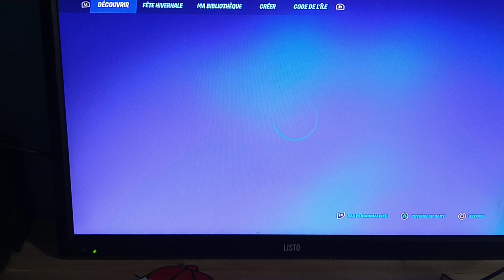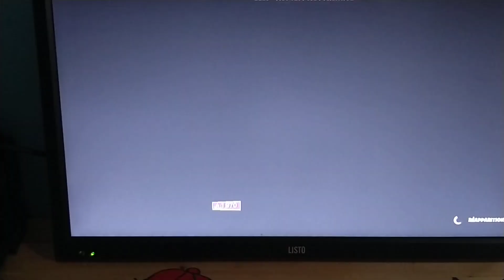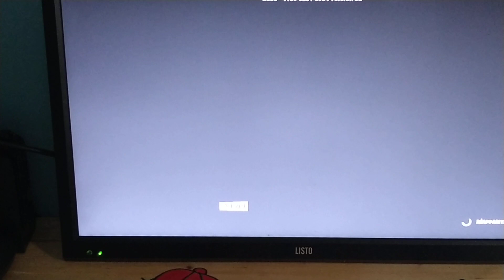25 décembre 2021